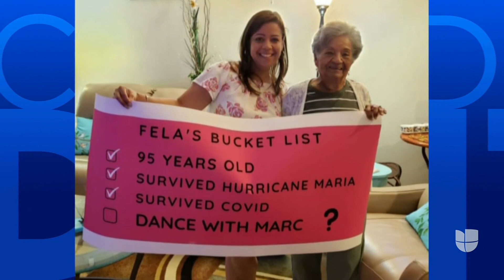Marc Anthony le cumple un sueño a una abuelita de 95 años: bailar con ella en el escenario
Felicia Rodríguez, de 95 años y originaria de Puerto Rico, comenzó a escribir una lista de metas hace unos años entre los que se contaban sobrevivir al huracán María, sobrevivir al covid-19 y bailar con su ídolo, Marc Anthony, un sueño que su nieta le ayudó a cumplir.

Patricia Janiot